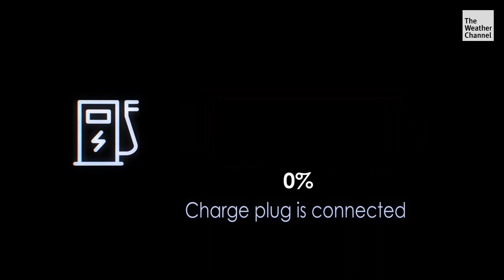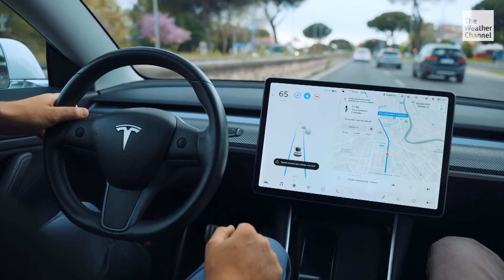Driving Solutions: Dealing with Range Anxiety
One of the biggest fears drivers have about owning an all-electric vehicle is running out of power with nowhere to recharge.
In part 2 our series "Driving Solutions", meteorologist Paul Goodloe explores what's being done to ease range anxiety.